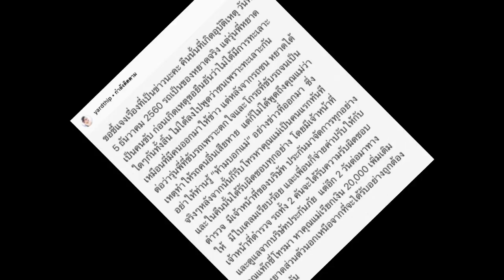แม่หยาดทิพย์ ยอมรับ BMW ลูกสาวจริง! แต่ตำหนิคนขับแท็กซี่เพราะเหตุผลนี้